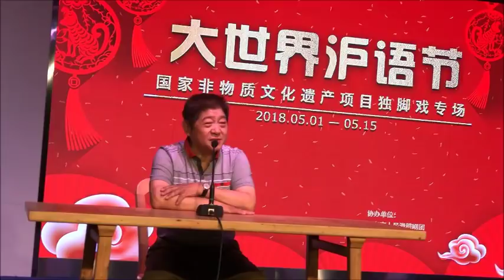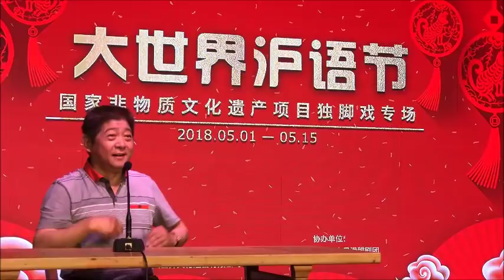上海滑稽戏 王汝刚讲座与表演 上海大世界实况 (Shanghai Dialect & Comedy)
Chinese Shanghai dialect and Comedy: lecture and performance by Mr. Wang Rugang and the Shanghai People's Comedy Troupe, recorded in person at Shanghai Great World Entertainment Center on May 12, 2018.